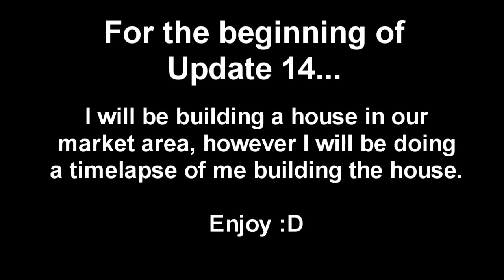{Watch} Minecraft PC - World Update Episode 14 - Market House Timelapse Build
Please watch for important message!
LIKE this video if you enjoyed!
Upload Schedule: One Video everyday AROUND 5PM EST, 4PM CENTRAL, 3PM, ROCKY, 2PM PACIFIC, 10PM UK! (Random second videos are possible)
Watch for important message in the beginning! Today we will be building a house for the market, but this time we timelapse it!